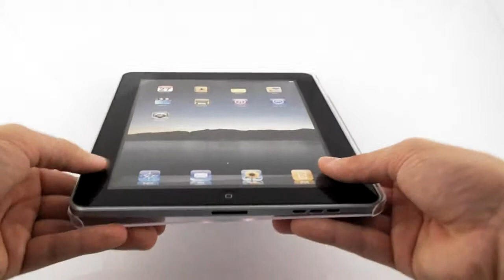EYW Custodia CRYSTAL back cover case trasparente Apple iPad